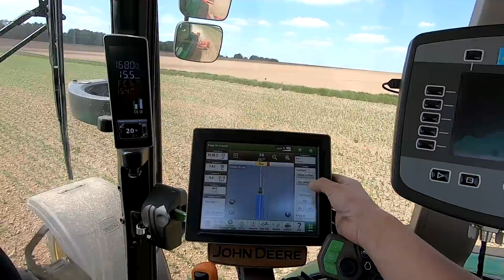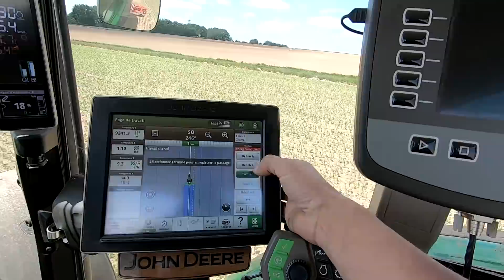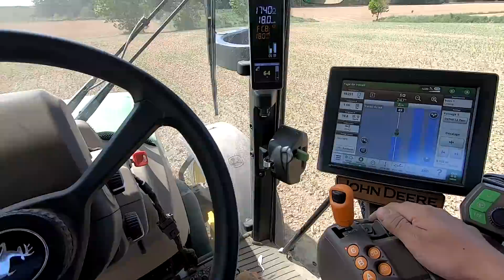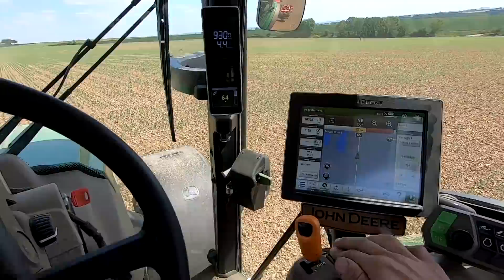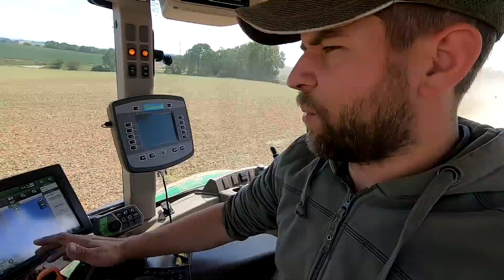Houe rotative dans les pois - Einbock Rotarystar - John Deere 5100r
(j'ai filmé le semis et les deux premiers passages de herse étrille dans les pois mais je manque de temps pour le montage)
Pois bio pour l'industrie de conserverie.